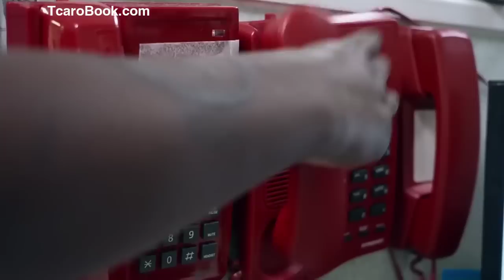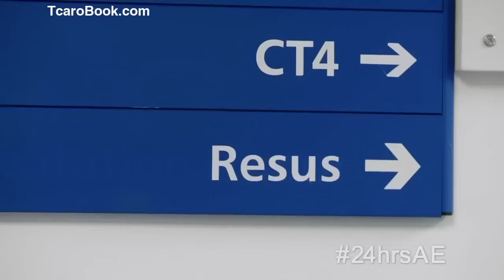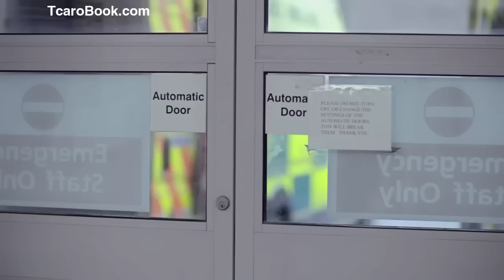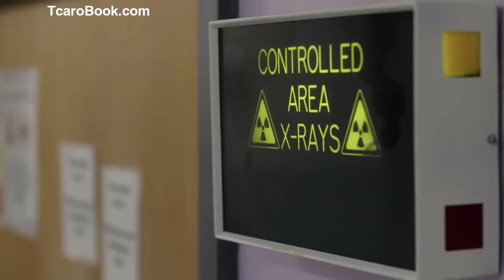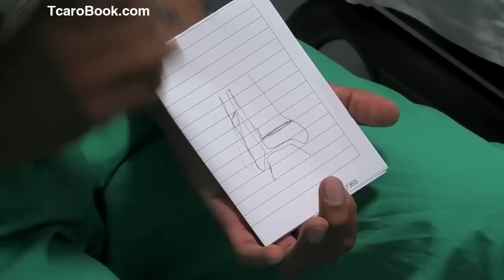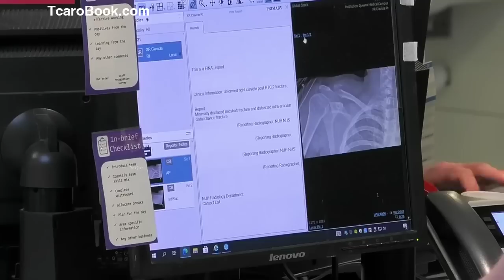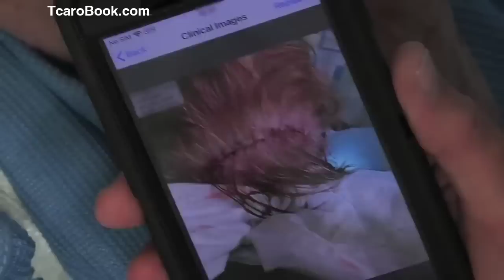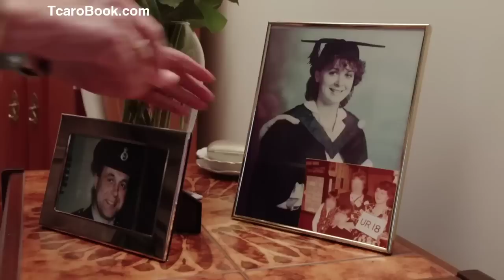UKTV 2023 - 24 Hours In A&E S31E02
Amazon TCaRo BookShelf

I just created a bookstore on Amazon to hopefully generate some extra income for my electricity and water bills during this difficult time.
These books are mainly note books, log book, coloring book, journal, work schedules, etc.
If you are interested in my books on Amazon.